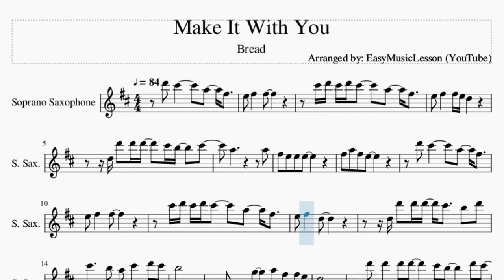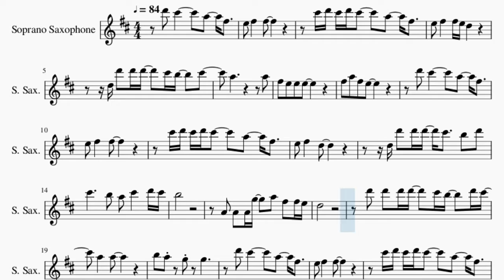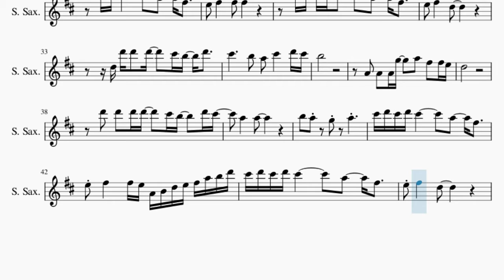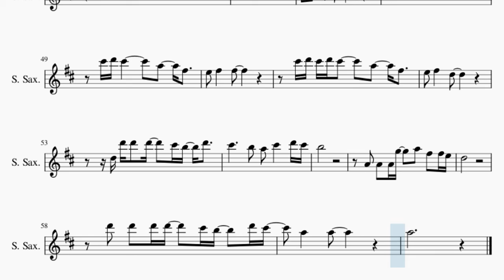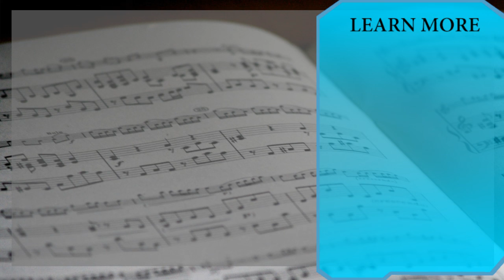Soprano Sax Sheet Music: How to play Make It With You by Bread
Here is a sheet music/tab video on the song Make It With You by Bread on the soprano sax. A soprano sax sheet music arrangement which is transposed to notes that are easily played by soprano sax, for the song Make It With You by Bread.

EasyMusicLesson2 teaches you to play the your favorite instrument, through well-arranged sheet music so that you too can learn how to play Make It With You by Bread on the soprano sax as fast as you can. A soprano sax sheet music with backing tracks to help your play the song better.

Chords of Soprano Sax arrangement:
E Maj   A Maj   E Maj   A Maj   A Maj   G# Min   F# Min   B Maj
E Maj   A Maj   E Maj   A Maj   A Maj   G# Min   C# Maj   B Maj
E Maj   A Maj   E Maj   A Maj   G# Min   F# Min   A/B   E Maj
A Maj   E Maj   A Maj   A Maj   G# Min   F# Min   B Maj   E Maj
A Maj   E Maj   A Maj   A Maj   G# Min   C# Maj   B Maj   E Maj
A Maj   E Maj   A Maj   G# Min   F# Min   A/B   E Maj   A Maj
E Maj   A Maj   E Maj   A Maj   F# Min   E Maj   E Maj   A/B
E Maj

Melody notes of Soprano Sax:
D6   C#6           A5     F#5
E5   F#5       F#5
C#6 D6 C#6 D6 C#6       A5     F#5
E5   F#5       F#5 E5 D5
D5 D6   D6 D6     C#6 B5     C#6
A5                     A5
E5   F#5       F#5
E5   F#5       D5
D5 D6   D6 D6   C#6     B5   D6
C#6           B5   A5   C#6       D6 C#6
B5
A4   A4   A4 G5     A5   F#5   F#5 E5
D5
D6   D6   D6 D6     C#6 B5     D6 C#6
A5       A5
B5   A5     G5     G5
D6   C#6           A5     F#5     E5
F#5       F#5
C#6 D6 C#6 D6 C#6       A5     F#5     E5
F#5       F#5 E5 D5
D5 D6   D6 D6     C#6 B5     D6 C#6
C#6 D6 C#6           A5     F#5
E5   F#5       F#5
E5   F#5       D5
B5
D5
A5       A5
B5   A5     G5     A5
E5 F#5       F#5 E5 A4 B4 D5 E5 F#5 A5 B5 D6
E5 F#5       D5
D6   D6 D6     C#6 B5   C#6 D6
C#6   A5
E5   F#5     F#5
A5   A5   A5   B5       D6
E5   F#5       F#5
E5   F#5       D5
B5
D5
A5       A5
A5